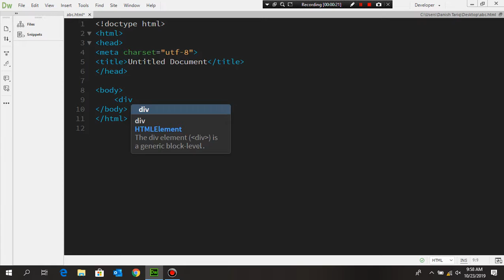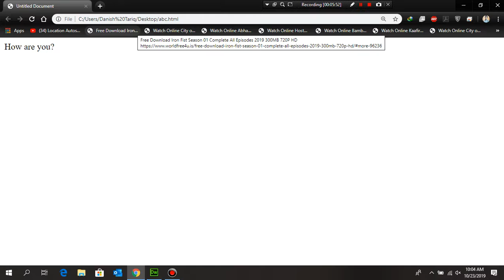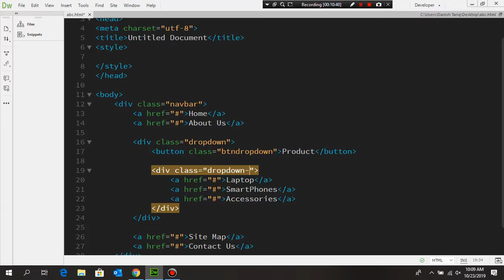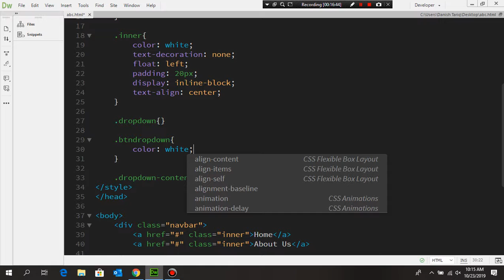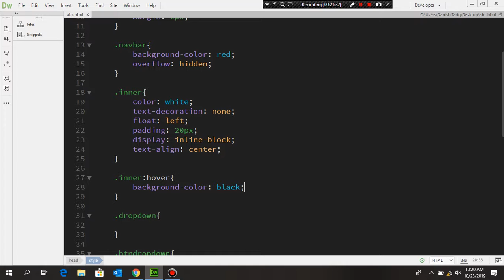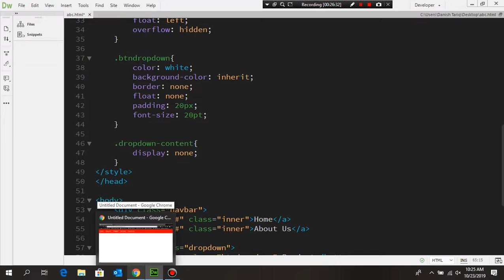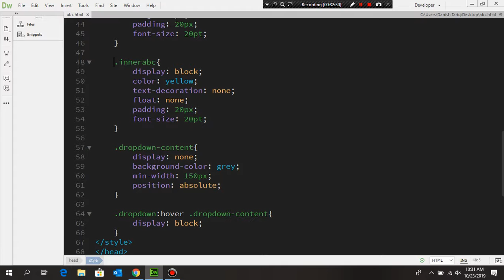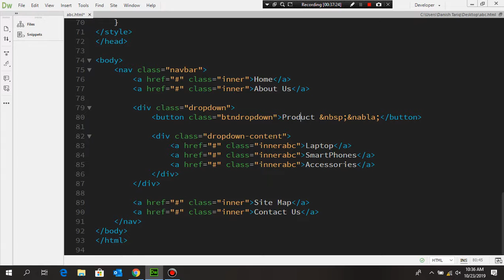cursor customize & navigation in web page using html and css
Cascading Style Sheets (CSS) is a style sheet language used for describing the presentation of a document written in a markup language like HTML. ... The name cascading comes from the specified priority scheme to determine which style rule applies if more than one rule matches a particular element.